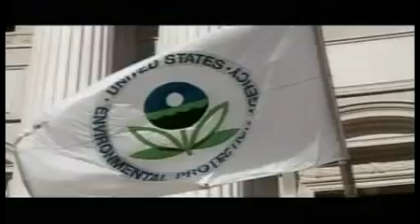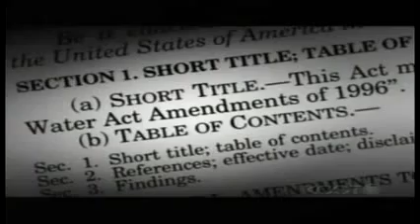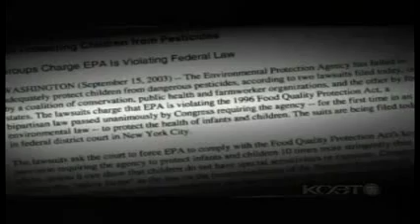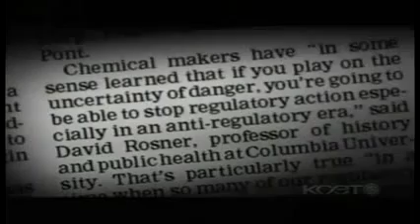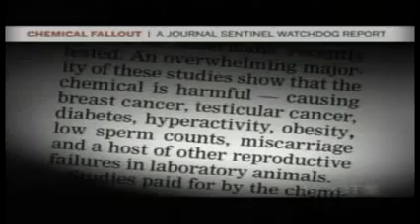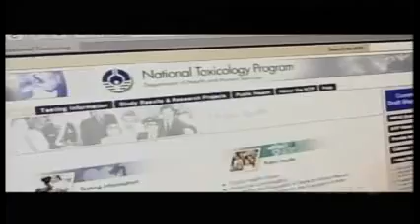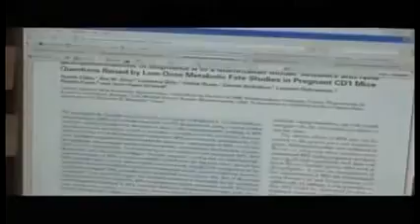Uncovering Bisphenol A - Covert Depopulation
Bisphenol A (BPA) is a chemical building block that is used primarily to make polycarbonate plastic and epoxy resins. Use in some food and drink packaging, e.g., water and infant bottles, compact discs, impact-resistant safety equipment, and medical devices. Epoxy resins are used as lacquers to coat metal products such as food cans, beer cans, bottle tops, and water supply pipes.

A known endocrine disrupter which in large quantities interferes with the release of hormones, also known to cause Infertility and Cancer.